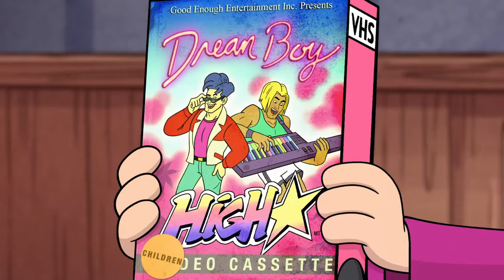Esrarengiz Kasaba | Rüya Şeytanı (1/6)